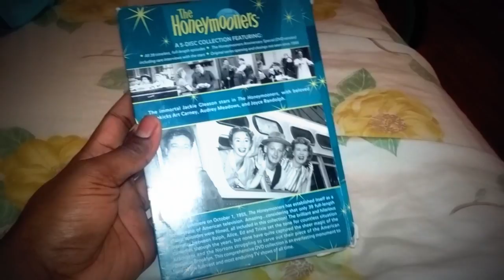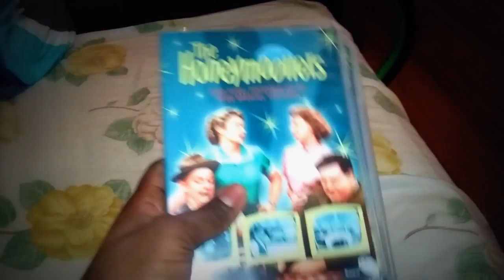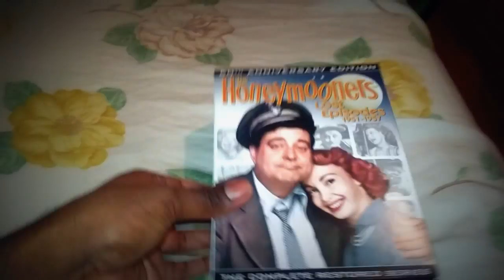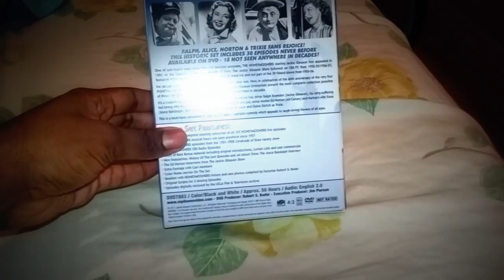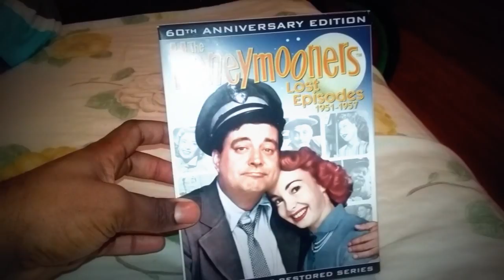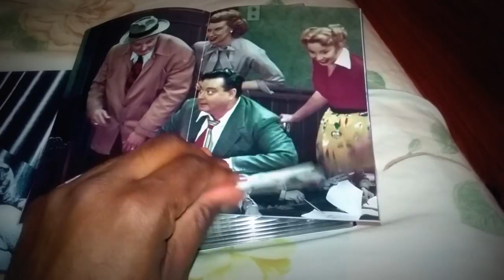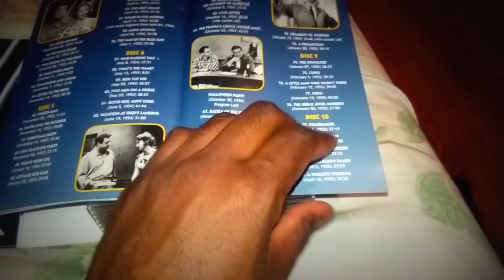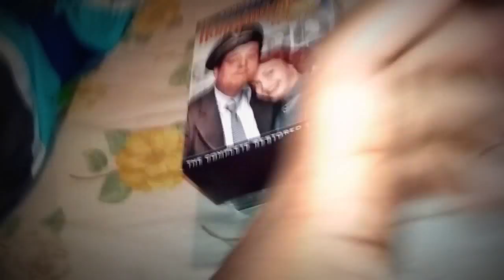THE HONEYMOONERS LOST EPISODES DVD REVIEW: THE STEVEN FACTOR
BANG ZOOM!!! TO THE MOON ALICE FOR THE FIRST TIME EVER IN THE STEVEN FACTOR HISTORY I FOUND A TREASURE